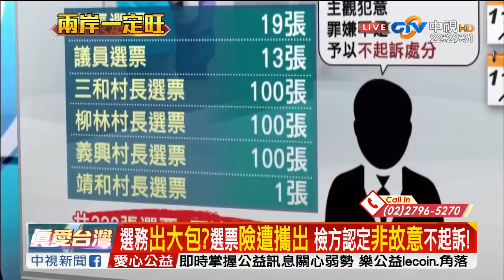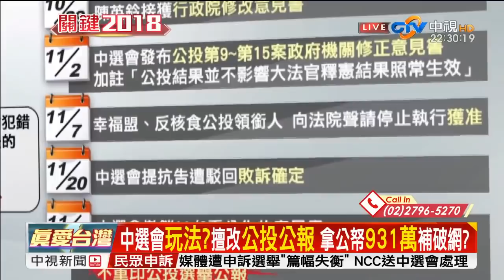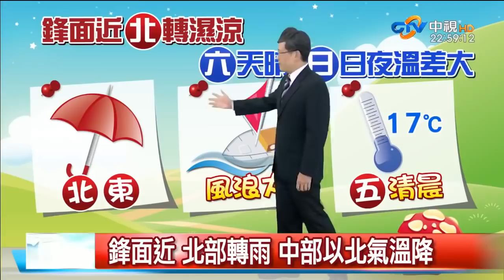陳其邁弊案絕緣體 花媽的寶遭通緝 不敢吭聲／EP410 了解與互信 兩岸一定旺 20171121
花媽愛將趙嘉寶，囂張逃亡開臉書挑釁「抓不到我」！瑜邁
辯論當天，韓國瑜問陳其邁，為什麼有貪污犯4年不到監獄報
到，還在街上趴趴走?結果陳其邁只會自清自己與弊案沾不上
邊，至於關係到花媽的「趙嘉寶」議題，隻字不提？還是刻
意迴避？

中選會公報爭議，知法犯法，無視法院裁決；另一頭又有嘉
縣333張選票險外流，結果檢方一天火速偵查後不起訴。今年
的選務公正性還能相信嗎？鎖定《兩岸一定旺─關鍵2018》，
精彩剖析！

本日來賓：資深媒體人謝寒冰、台北市議員王鴻薇、台北市議員候選人游淑慧、OPEN KMT副執行長鄭照新、資深媒體人黃暐瀚。